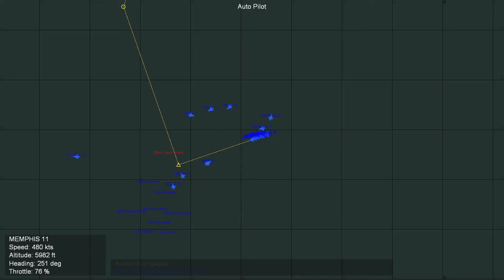Strikefighters 2 - F117 - Stealth